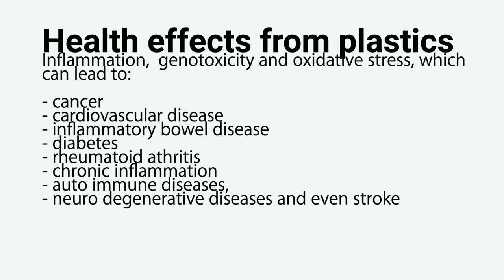Nature, Science, Environmental and Climate News - August 21 2020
Nature News is your weekly news rundown of science, climate and environmental policy in the US and around the world with environmental expert and  journalist Alice Ford.
For the week of August 21, 2020 we start with the Japanese town of Kamikatsu which has spent the last 17 years trying to adapt to zero waste living.
In California wildfires and rolling blackouts are the new normal.
Wolves are being decimated in Washington state, while in Africa new techniques are trying to help cattle ranchers manage living in lion territory better.
Plastic is now in every fish in the sea and even in human organs.

CREATOR RESOURCES
Join the media network and use me as a referral for 3 months free.
+ Creators get the best Youtube Analytics by using  @TubeBuddy  :
+ Envato The best place for Stock Footage/After Effects/Music & Elements